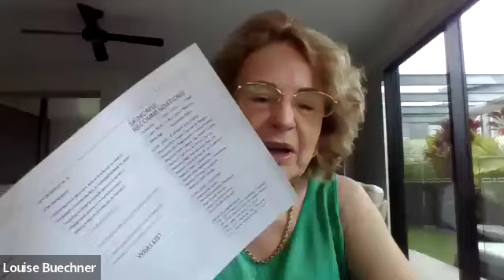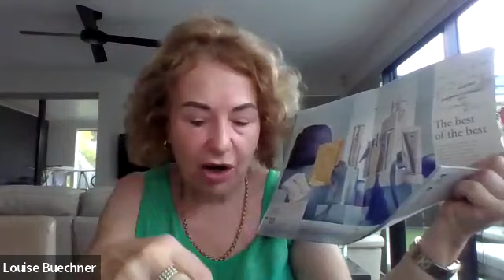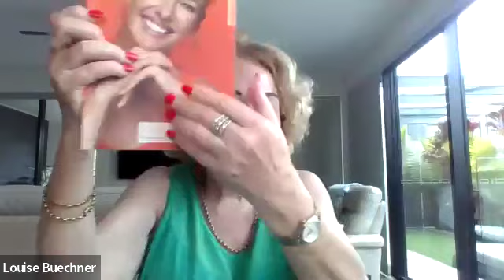Louise Buechner, Journey To Success 🌟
Join Louise Buechner as she shares her inspiring story of how she discovered her passion for beauty and fell in love with Nutrimetics. 🌟 From her first encounter with the brand to growing a thriving business, Louise takes us through her journey of personal growth, empowerment, and building a community that celebrates confidence and self-care. 💕 Whether you're a beauty enthusiast or considering starting your own business, Louise's story is sure to motivate and inspire you!